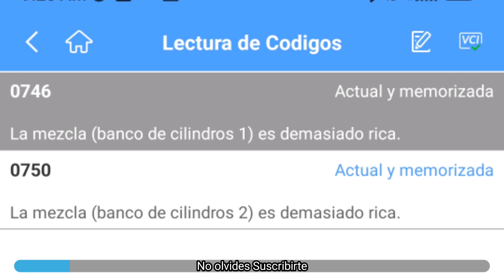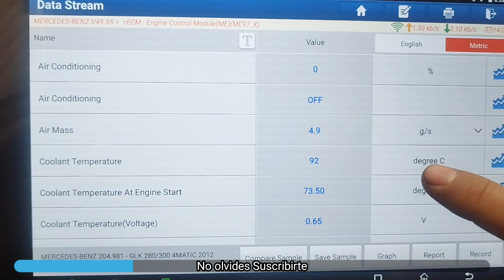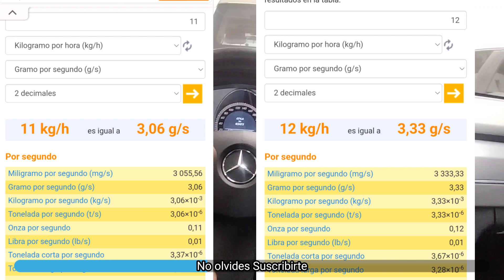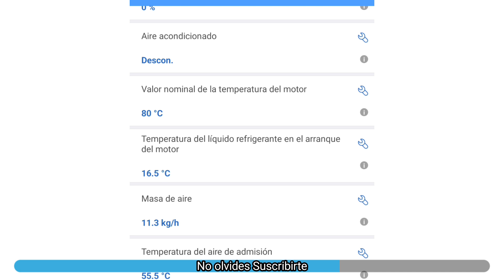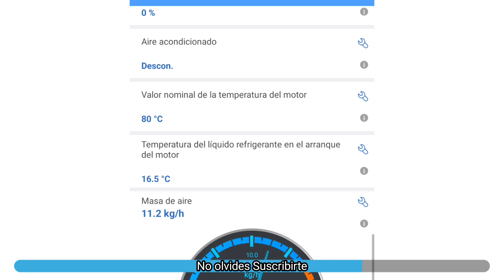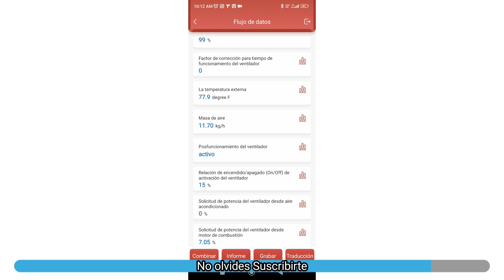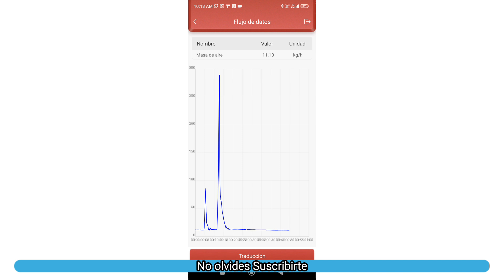Códigos DTC 0746 - 0750 Mercedes Benz GLK 4 Matic, Sensor MAf defectuoso, fuera de Rango de trabajo